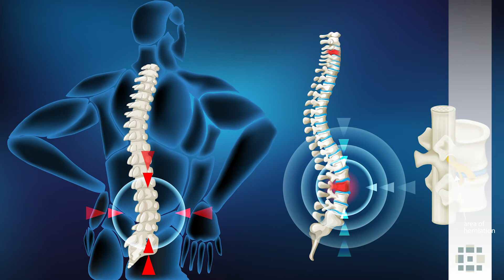Endoscopia de columna para hernia L5S1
Tras la recomendación de un amigo, el paciente acude a nuestro centro presentando una hernia discal L5 y una protrusión S1, con más de 15 años de dolencia.

La recuperación de Miguel ha sido casi inmediata, pudiéndose sentar y agachar el mismo día de la intervención sin dolor alguno y sin presentar cicatriz de la cirugía. A partir de la 4 semana, el paciente ha podido jugar al golf.

Si presentas alguna dolencia de columna vertebral, no dudes en pedir cita con nuestro equipo de traumatólogos expertos en endoscopia de columna